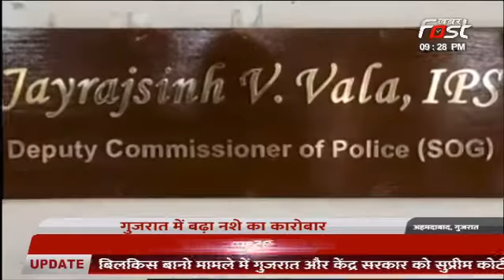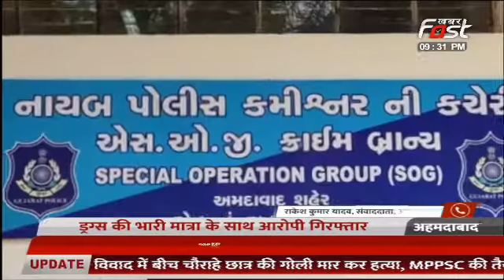गुजरात- नशे को लेकर SOG ने की बढ़ी कार्यवाही, ड्रग्स की भारी मात्रा के साथ आरोपी गिरफ्तार